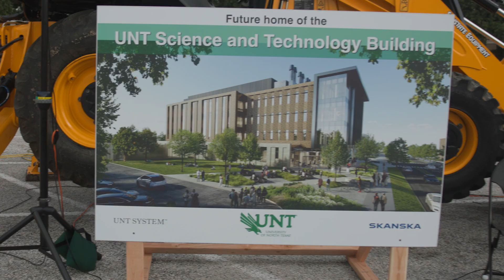Breaking New Ground at UNT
UNT and System leaders, Board of Regents, legislators, faculty, staff, students and invited guests gathered June 18 for the ceremonial groundbreaking of UNT’s Science and Technology Building on its Denton campus. The new building at the northeast corner of West Mulberry Street and Avenue C will fulfill a critical need for more modern facilities that support collaborative and interdisciplinary research.